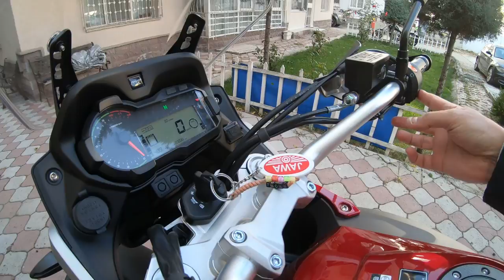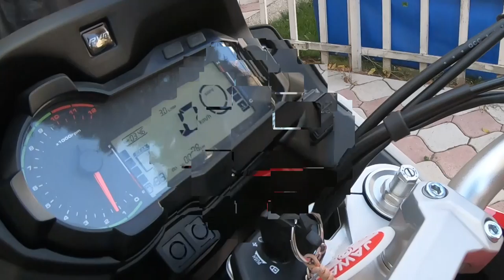Rodaj Gezileri. Jawa 500 Adventure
Merhaba.
İki Jawa RVM 500 Adventure motosikletimizin rodajına başladık. Kışın çok gezmediğimiz için en azından rodajı bahara kadar tamamlamayı umuyoruz.